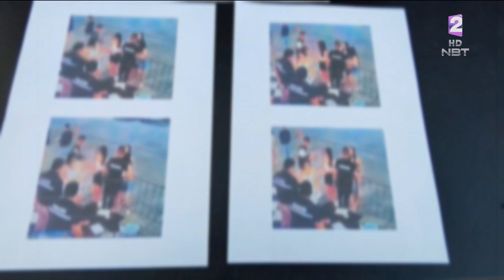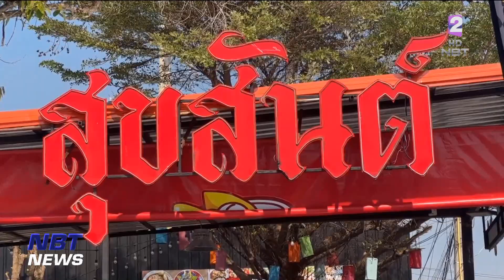สถานบันเทิงปฏิเสธปล่อยปะละเลยให้เด็กอายุต่ำกว่า 20 ปี เข้าใช้บริการ ข่าวดึก วันที่ 11 ธันวาคม 2566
ความคืบหน้ากรณีนายสมรักษ์ คำสิงห์ อดีตฮีโร่เหรียญทองโอลิมปิก ถูกเยาวชนหญิงอายุ 17 ปี ใน จ.ขอนแก่น เข้าแจ้งความและกล่าวหาว่าถูกล่วงละเมิดทางเพศ ในขณะที่เจ้าตัวปฏิเสธว่าไม่ได้ทำ ล่าสุดทาง ผู้บริหารผับดังขอนแก่น ก็ได้นำเอาภาพจากกล้องวงจรปิดยัน มายืนยันว่า สาวอายุ 17 คนดังกล่าว นำเอาภาพบัตรประชาชนมาแสดงกับเจ้าหน้าที่ของทางร้าน พร้อมยืนยันทางร้านตรวจตราเข้มงวด